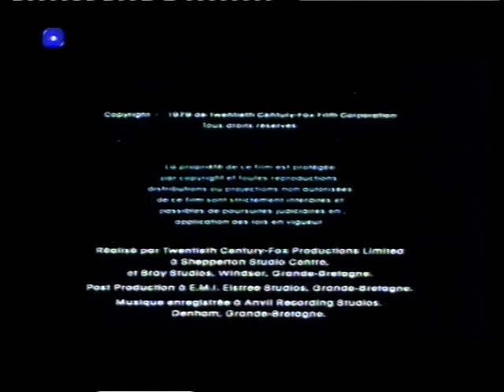TSR, Trailers, 20.10.2000